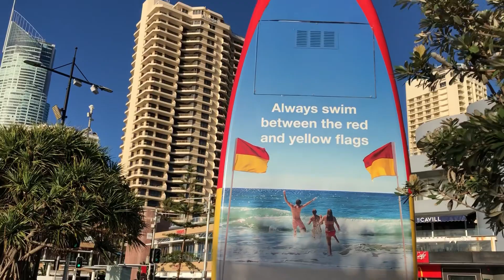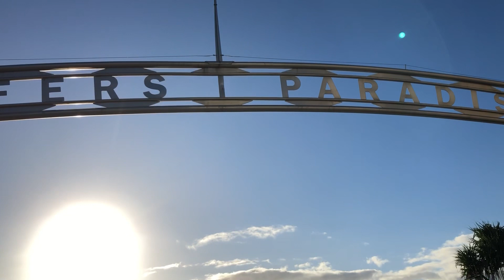Amazing view Perfect place for a walk